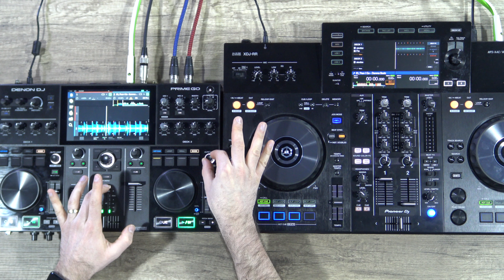Le BEATJUMP 🇫🇷 ( English in description )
Aujourd'hui on voit ensemble le BEATJUMP.

Des problèmes pour comprendre une fonction ou une technique dans cette vidéo ? Pas de panique, rends-toi sur ce lien

Tu veux faire partie d'une belle communauté, poser tes questions, exposer ton problème, partager ta passion et ce qui t'anime ? Rejoins-nous sur ce lien

Titres dans la vidéo :
Damma Beatz - Then I Go - Epidemic Sounds